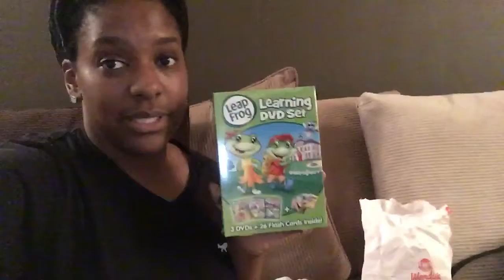CHILL DAY:MOMENT ALONE!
Welcome to our life!! "THE JOURNEY AFTER THE WEDDING ". We married Sept. 22, 2011 & welcomed our first child Jan 14, 2014. Visit the LINKS BELOW to find out more about us...

Treia Instagram : Katreia
Jeff Instagram: Est5771